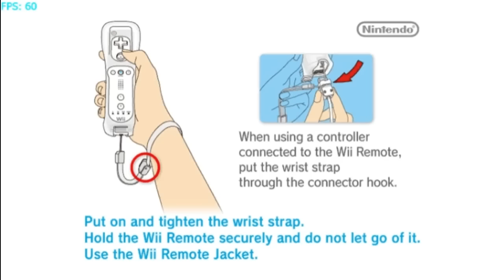Kirby's Dream Collection: Special Edition on Dolphin 3.0 - Nintendo Wii Emulator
Fully playable. SVN 3.0-751.

--\ PC Specs /--
Intel Core™ 2 Duo E7400
NVidia GeForce 9600GT
2GB DDR2 Memory
Windows Seven x86 (32Bit) Ultimate

I'm not publish links to download the game, please do not insist.